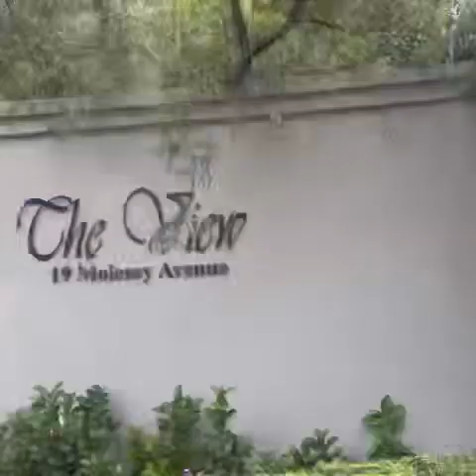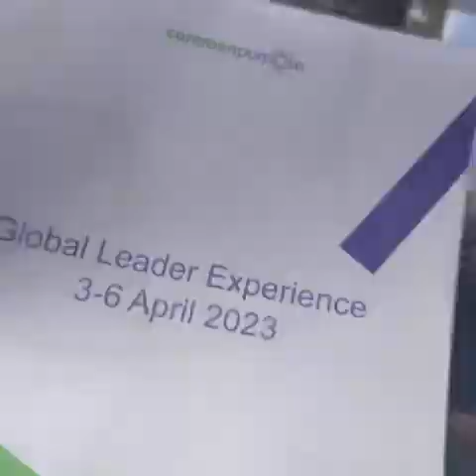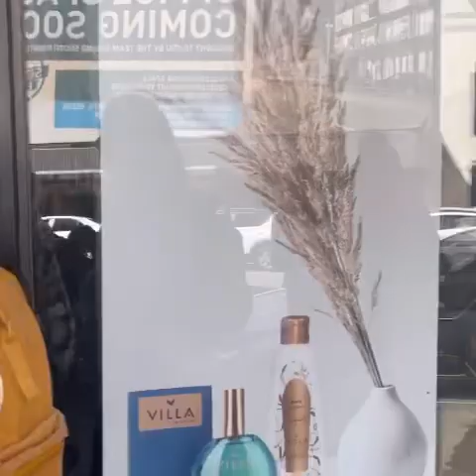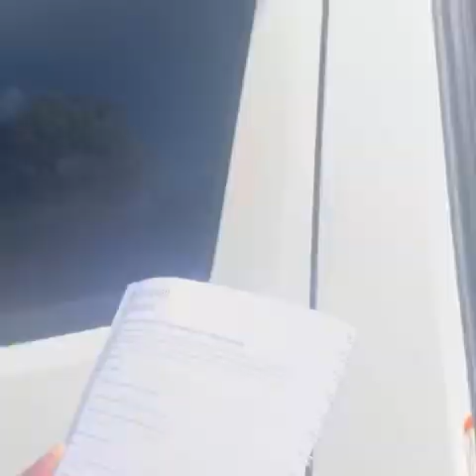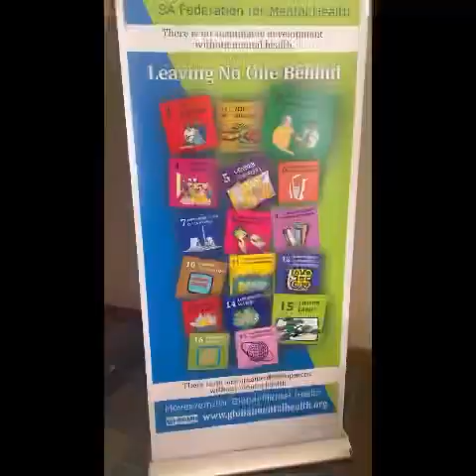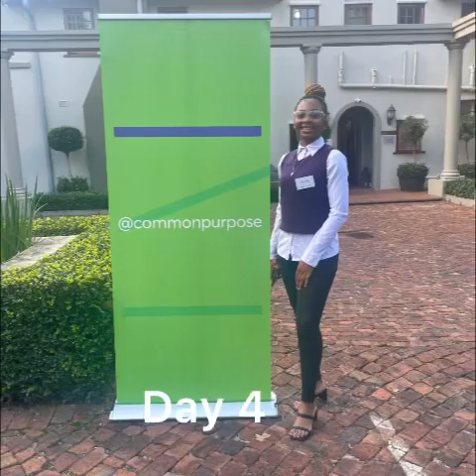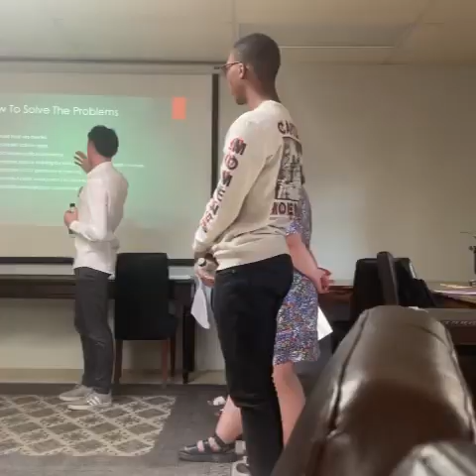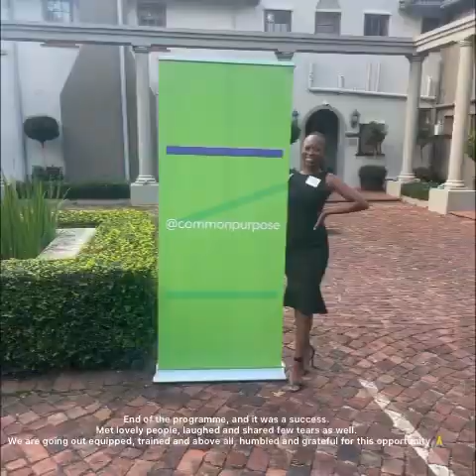A day in life of an aspiring leader/a journey to leadership/world leaders experience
Hello family

Come with me as I embark on a journey to leadership in this video. I hope you enjoy it.

Background Music

Musician: Carl Storm

Musician: LiQWYD